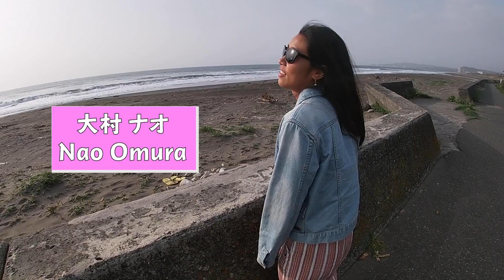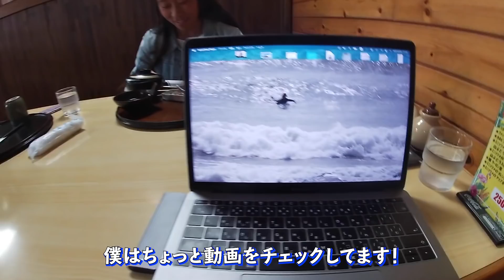【女子とサーフトリップ】地元一緒な大村奈央と千葉へサーフセッションしてきた。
奈央と千葉へ〜、
まさかの2日連続の千葉いってきました。

前回の千葉でのボードテストはこちら
波が違うので参考になると思います、前半戦はボード説明もしております。

この日の神セッションまだ見てない方はこちら！

ハレイワ10ftオーバーセッション

前日の動画はこちら！
サンドバーのファンウェーブで圧巻の演技でした。。。

・編集してくれてる方
なっつんさん

日菜子ちゃんはラストセッションでした！